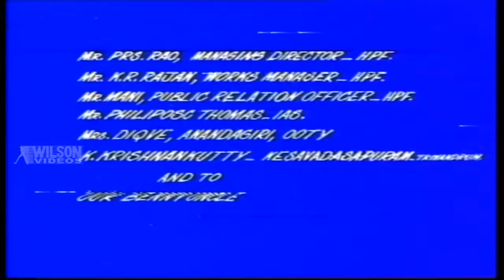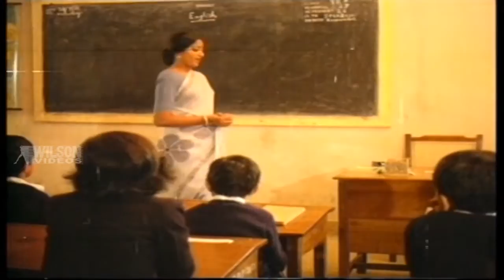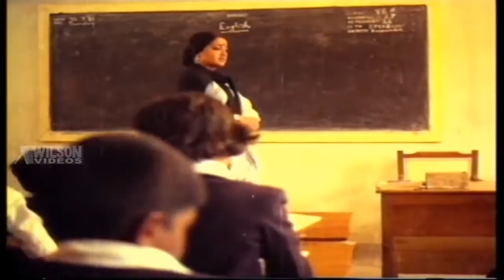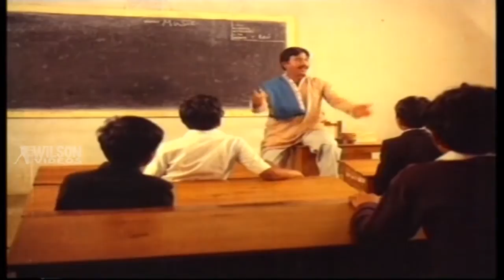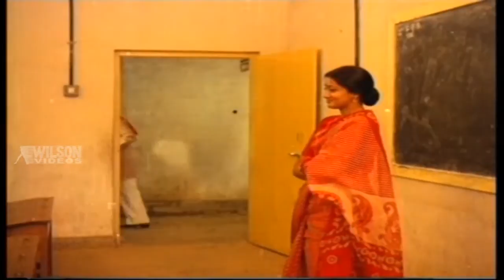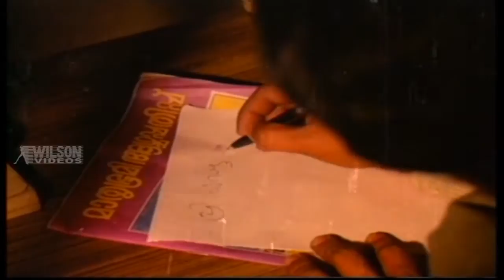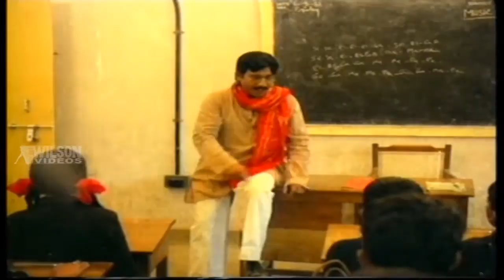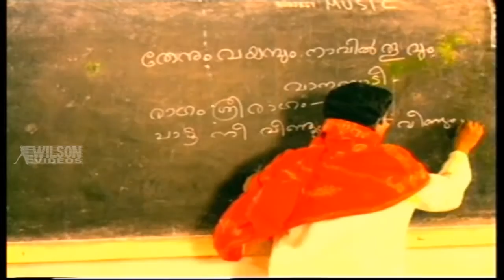Thenum Vayambum (1981) Malayalam Full Movie